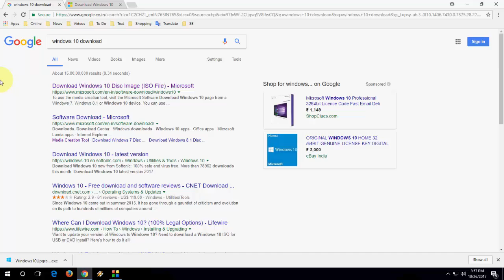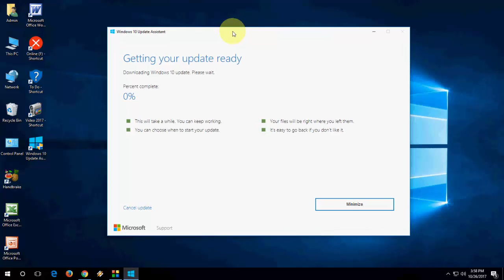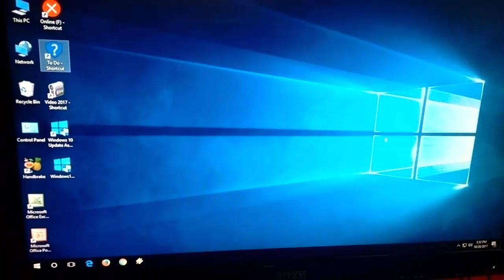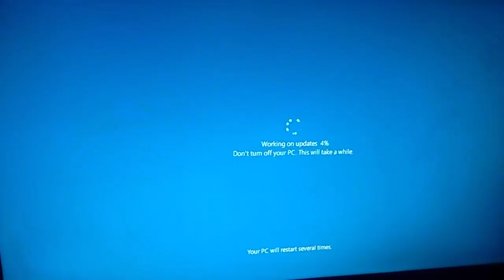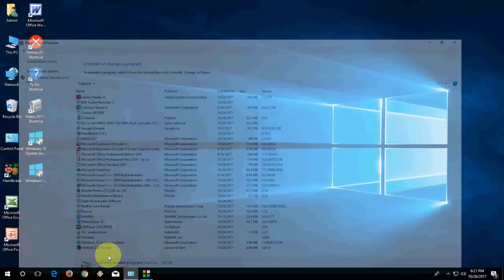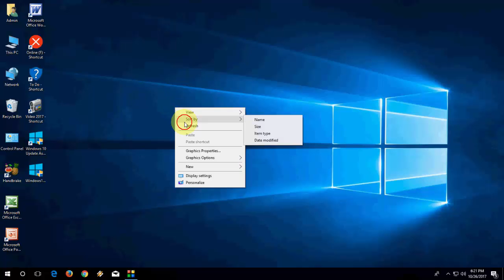How to Update Windows 10 Latest Version without Losing Single Thing (100% Works)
Windows 10 Version 1511 (November Update), Windows 10 Version 1607 (Anniversary Update), Windows 10 Version 1703 (Creators Update), Windows 10 Version 1709 (Fall Creators Update), Version 1803,